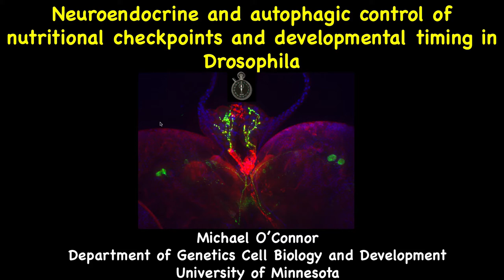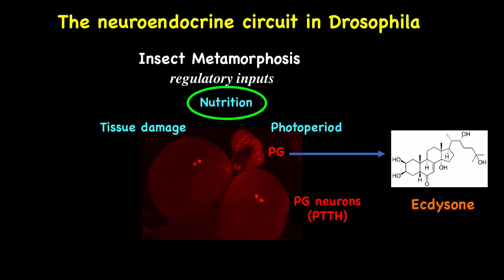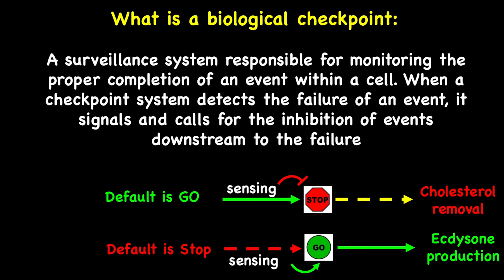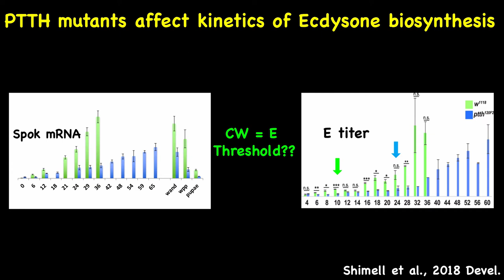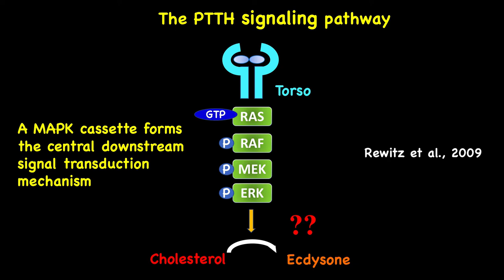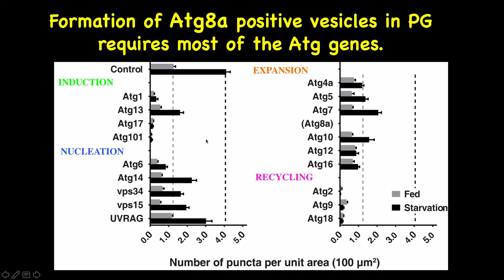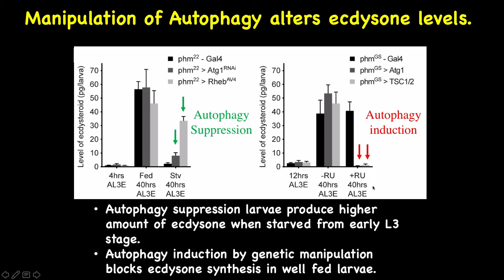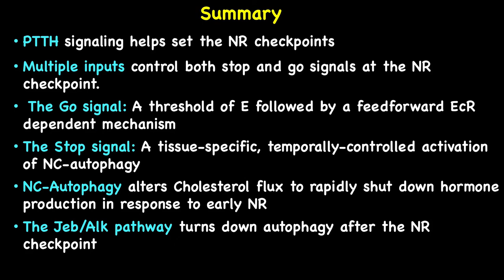O'Connor: Non-conventional autophagy and alteration of cholesterol trafficking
Michael O'Connor (University of Minnesota) presents "Non-conventional autophagy in the prothoracic gland mediates a larval nutritional checkpoint through alteration of cholesterol trafficking" at the 59th Annual Drosophila Research Conference, April 11–15, 2018.

In Drosophila, the timing of post-embryonic developmental transitions is modulated by various environmental conditions such as nutrient availability. During the L3 stage, starvation causes developmental arrest and /or death if larvae do not first pass through two nutrient-dependent checkpoint known as critical weight (CW) and minimal viable weight (MVW). The molecular mechanism responsible for inducing developmental arrest prior to, but not after, satisfying these checkpoints is not understood.  In this study, we demonstrate that starvation strongly induces an autophagy-like process within the PG prior to achieving CW/MVW, but this response is strongly muted as larvae pass through the checkpoint.  We show that this autophagy-like process requires many Atg genes and can be suppressed by activation of the insulin/TOR pathway or knockdown of Atg gene expression in the PG leading to precocious pupariation and death. In contrast, if autophagy is hyper-activated in the PG of well-fed larvae after CW/MVW it causes developmental delay.  Furthermore, we provide evidence that this autophagy-like process blocks production of the steroid hormone ecdysone by altering the trafficking of cholesterol, its primary precursor. The non-conventional aspect of this process is revealed by an apparent alteration in the fusion of autophagic vesicles with lysosomes. Instead, a dynamic Atg8 positive tubular network is induced in the PG before, but not after, passage through CW/MVW.  In addition to confirming non-conventional autophagy as a gatekeeper of metamorphosis, we further find that Anaplastic Lymphoma Kinase (Alk), a receptor tyrosine kinase, works as an autophagy suppressor in late L3 nutrition-restricted (NR) animals.  Alk expression in the PG is low during the early L3 stage and then increases as larvae surpass CW/MVW. Expression of constitutively active Alk in the PG prevents NR-induced autophagy in the early L3 stage, while knocking down Alk enables autophagy to be markedly stimulated during late L3 NR animals.  In summary, our findings suggest that a nutritionally-regulated non-conventional autophagic-like process, spcifically in the major endocrine organ of larva, is one  mechanism by which the CW/MVW checkpoints delay development if sufficient energy reserves have not been sequestered to ensure successful maturation of the juvenile larva into the adult fly.